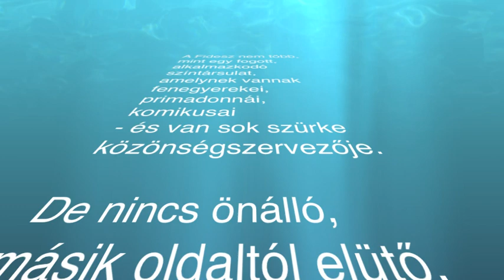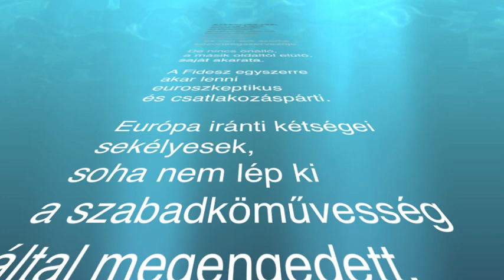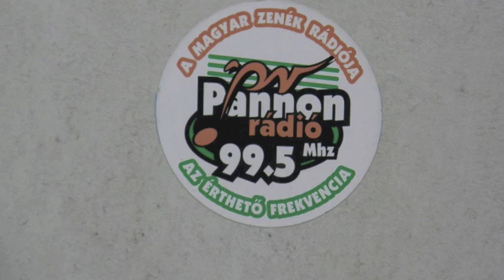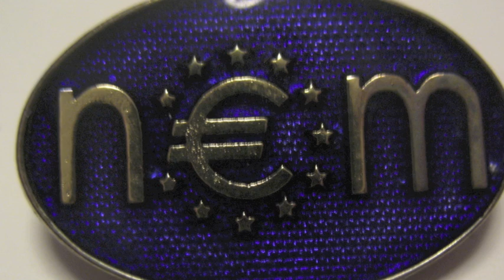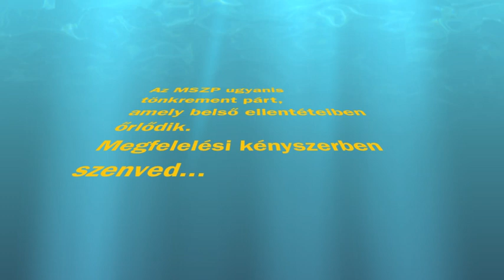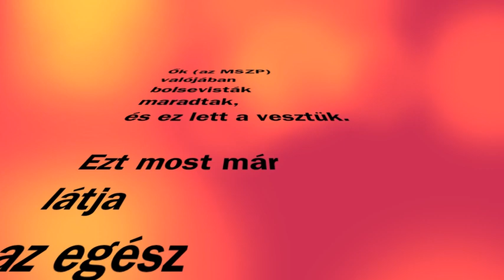Csurka István: Magyar szemmel (2004.)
Csurka István írása 2004-ben a Magyar Fórumban jelent meg - ugyanazon a héten a Pannon Rádióban is elhangzott.
Gondolatok a Fidesz langyosságáról.
(Felolvasta: Oláh László)